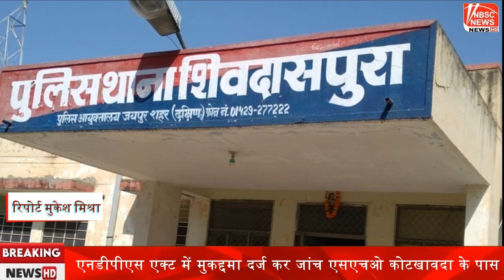सीआईडी सीबी की सूचना पर जयपुर में स्मैक तस्कर गिरफ्तार